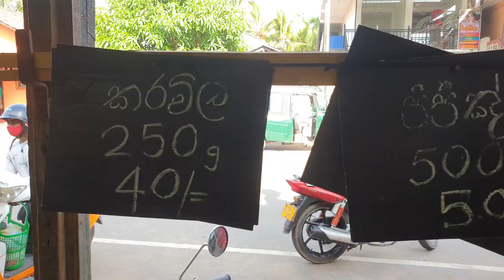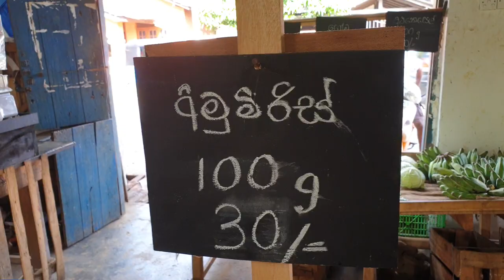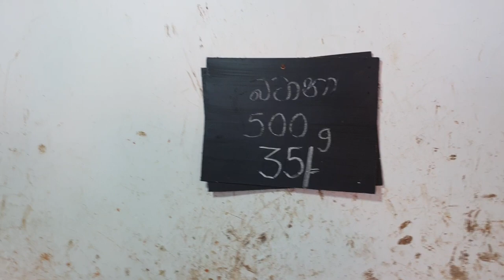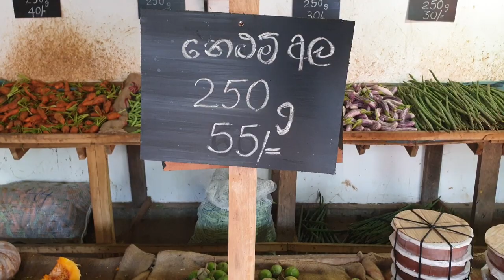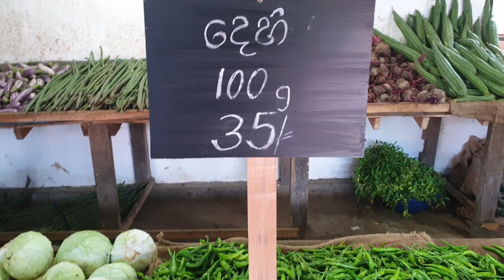Sri Lanka,ශ්‍රී ලංකා,Ceylon,Vegetables Shop Rathgama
Rathgama is a small coastal town situated in Galle District, Southern Province of Sri Lanka.

Etymology

The village is also known 'Rajgama', which means kings village. The village was gifted by Parākramabāhu II to Minister Devapathiraja for his loyalty in the 12th century during the Dambadenyia period.

Devapathiraja College

Sir Ernest de Silva Vidyalaya

Sirisumana Vidyalaya

Rathgama electoral district was an electoral district of Sri Lanka between March 1960 and February 1989. The district was named after the town of Rathgama in Galle District, Southern Province. The 1978 Constitution of Sri Lanka introduced the proportional representation electoral system for electing members of Parliament. The existing 160 mainly single-member electoral districts were replaced with 22 multi-member electoral districts.[1] Rathgama electoral district was replaced by the Galle multi-member electoral district at the 1989 general elections.
Courtesy: Wikipedia
Vegetables are parts of plants that are consumed by humans or other animals as food. The original meaning is still commonly used and is applied to plants collectively to refer to all edible plant matter, including the flowers, fruits, stems, leaves, roots, and seeds. The alternate definition of the term is applied somewhat arbitrarily, often by culinary and cultural tradition. It may exclude foods derived from some plants that are fruits, flowers, nuts, and cereal grains, but include savoury fruits such as tomatoes and courgettes, flowers such as broccoli, and seeds such as pulses.
Originally, vegetables were collected from the wild by hunter-gatherers and entered cultivation in several parts of the world, probably during the period 10,000 BC to 7,000 BC, when a new agricultural way of life developed. At first, plants which grew locally would have been cultivated, but as time went on, trade brought exotic crops from elsewhere to add to domestic types. Nowadays, most vegetables are grown all over the world as climate permits, and crops may be cultivated in protected environments in less suitable locations. China is the largest producer of vegetables, and global trade in agricultural products allows consumers to purchase vegetables grown in faraway countries. The scale of production varies from subsistence farmers supplying the needs of their family for food, to agribusinesses with vast acreages of single-product crops. Depending on the type of vegetable concerned, harvesting the crop is followed by grading, storing, processing, and marketing.
Vegetables can be eaten either raw or cooked and play an important role in human nutrition, being mostly low in fat and carbohydrates, but high in vitamins, minerals and dietary fiber. Many nutritionists encourage people to consume plenty of fruit and vegetables, five or more portions a day often being recommended.
Wikipedia